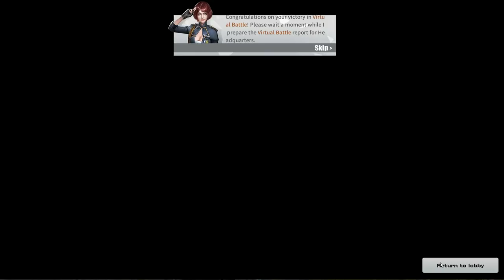SILENT SNIPER DAW SYA! (ROS GAMEPLAY)